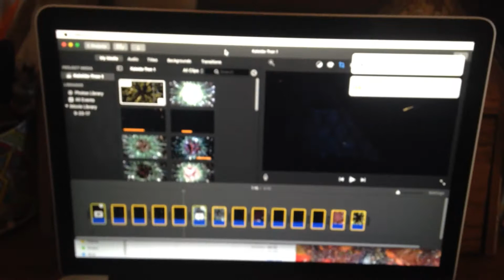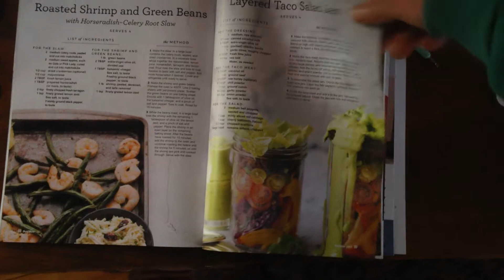FOOD!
For Tuti-Girl: a distracting look at food.